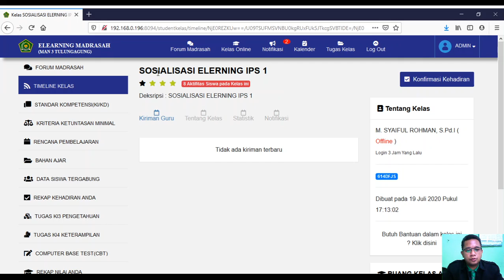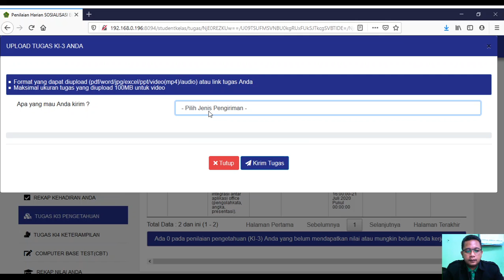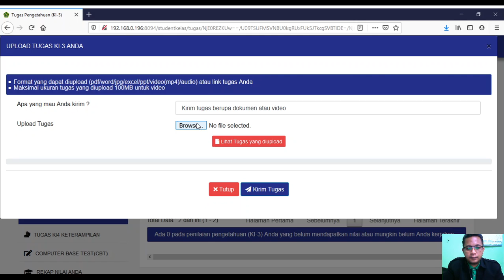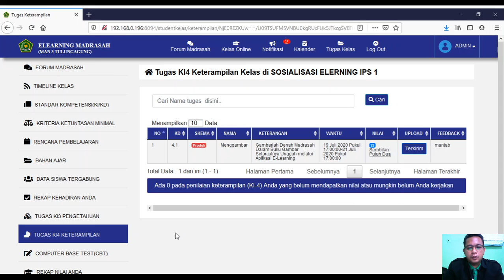Mengerjakan Tugas Pengetahuan dan Ketrampilan dengan Media PC/Laptop - E-Learning Madrasah